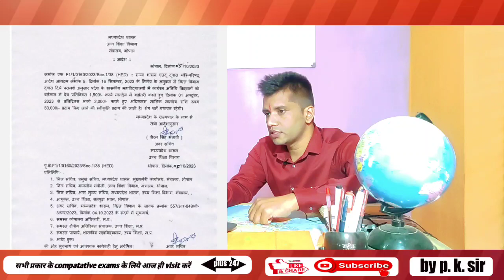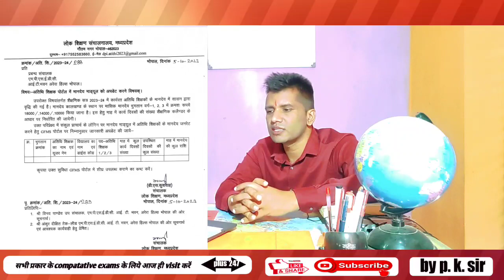atithi shikshak latest news,अतिथि शिक्षकों के साथ साजिश खुली पोल। guest teacher niyamitikaran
atithi sikshak latest news.अतिथि शिक्षक वेतन वृद्धि। अतिथि शिक्षक महापंचायत। guest teacher portal

cm शिवराज आदेश, नियमितीकरण, अतिथि शिक्षक, guest teacher, atithi shikshak niyamitikaran,atithi 2023